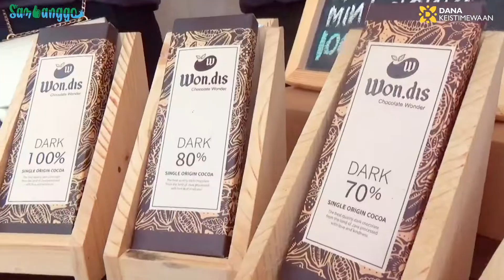SPILL ISI PAMERAN EKRAF DI ALUN-ALUN!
Haloooo teman wisata..pembukaan Pameran Ekonomi Kreatif telah dilakukan pada tanggal 21 Oktober 2022 di Alun-alun Wates Kulon Progo nih..
Acara yang masih masuk dalam rangkaian event "Menoleh ke Menoreh" Ini menyuguhkan beberapa booth yang menjual berbagai produk unggulan Kulon Progo seperti Fashion, Kriya, Makanan maupun Camilan, bahkan karya seni rupa karya putra daerah Kulon Progo.

Yuk segera merapat dan manjakan dirimu dengan berbelanja produk-produk lokal unggulan  Kulon Progo..